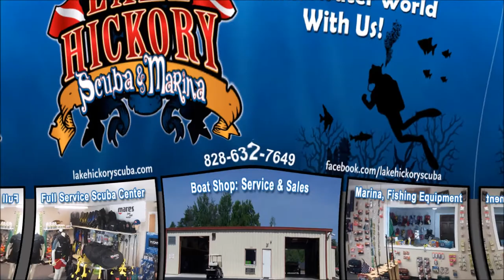Merry Christmas 2017 From Lake Hickory Scuba And Marina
From all of us here at Lake Hickory Scuba And Marina, we want to wish everyone a Very Merry Christmas and a Happy New Year.  God Bless.